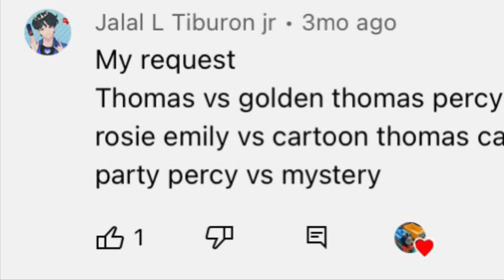I’m back! World’s strongest engine 43 with a new engine. Requested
I got a new engine to my collection! Guess the new engine!

Requested by: Jalal L Tiburon Jr

Engines:
Thomas vs Celebration Thomas

Percy vs Rosie

Emily vs Reboot Thomas

Party train Percy vs ?